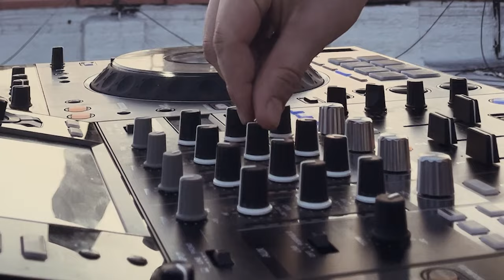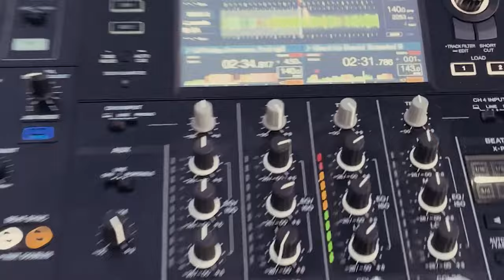"Serotonin Vol. 3" by M-19 - NYC Sunset Rooftop Mix Uk Garage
The first mix video in the Serotonin series by M-19, go to SoundCloud to hear the previous volumes!